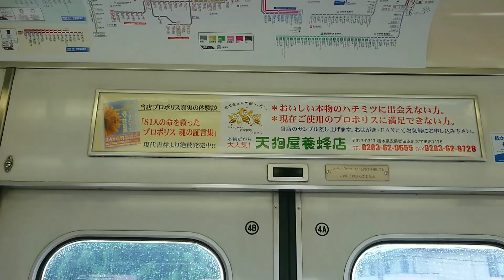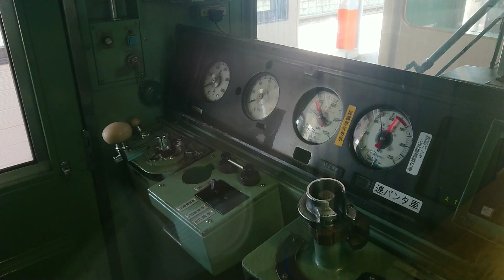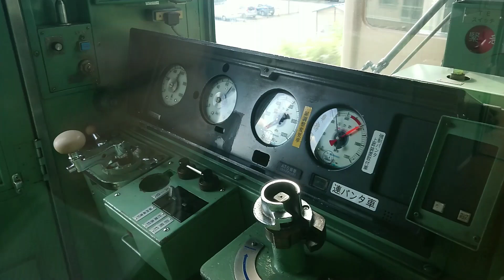【会津鉄道唯一の電車】会津6050系200番台に乗ってみた